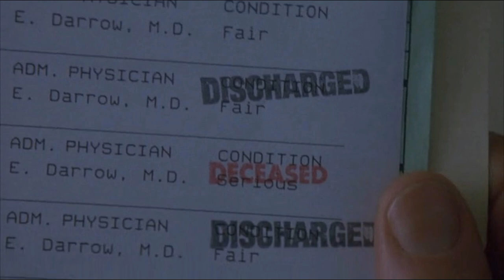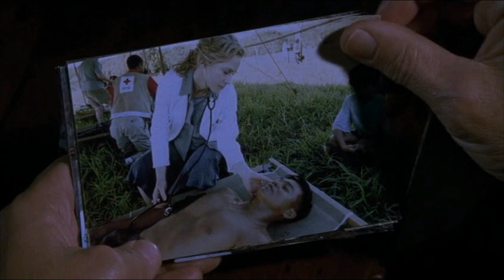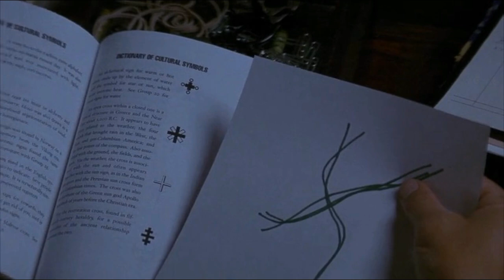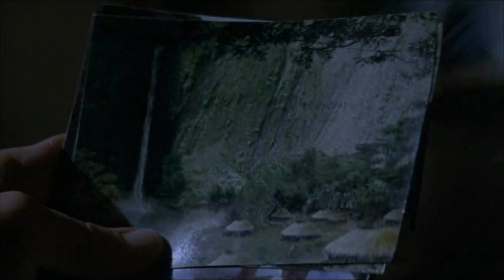Dragonfly (2002) Explained In Hindi | Suspense Thriller Movie Explained In Hindi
Dragonfly EXPLAINED IN HINDI
Dragonfly MOVIE HINDI EXPLANATION
Hollywood Movie Explained in Hindi
Dragonfly Ending Explained
Dragonfly Explained
Dragonfly Movie Explain in Hindi
horror movie hindi explanation
Dragonfly Movie Explained
Dragonfly Movie Explained in Hindi
Dragonfly Ending Explained In Hindi
Dragonfly Hindi Explanation
Dragonfly Ending Explain in Hindi
Dragonfly Movie Explainer
Dragonfly Story Explain
Dragonfly Full Movie Story Explain in Hindi
Dragonfly Movie Story Explained in Hindi
Dragonfly Story Explained
Dragonfly Full Story Explained
Dragonfly Movies Explain in Hindi
Dragonfly Movies Explained in Hindi
Dragonfly Movie Ending Explained in Hindi
Dragonfly Full Movie Explained
Dragonfly Full Movie in Hindi
Dragonfly Movie Explained
Dragonfly 2002 Movie Explain In Hindi | Dragonfly 2002 Ending Explained in hindi

movies explained
Dragonfly hollywood movie in hindi
hollywood movie hindi explanation
movie explained
hollywood movie in hindi explained
endingexplainhindi
Dragonfly in hindi
Ending Explained In Hindi
Explained
Dragonfly full movie
hollywood movie
explained in hindi

Don't miss this video.This is one of the best movie narration.